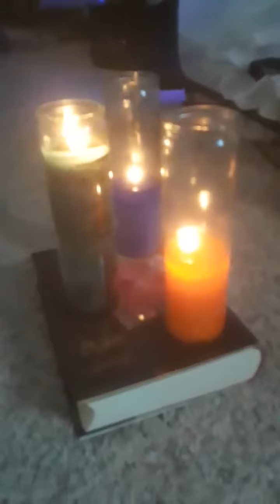Loud thinking about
Seyedrockndin Shahabi